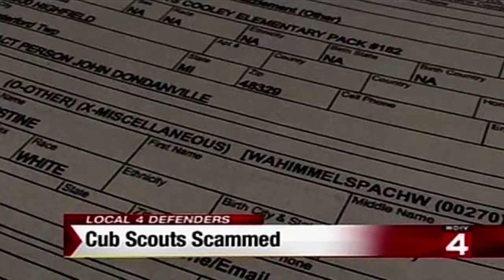MAB Drew reporter WDIV